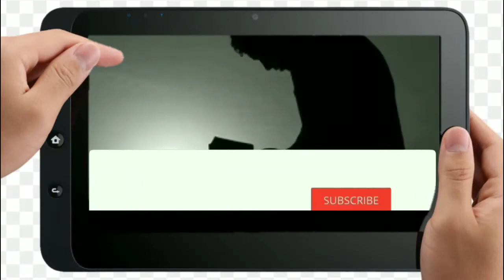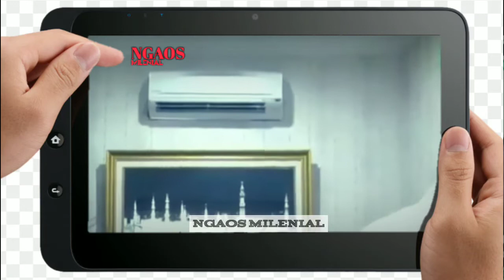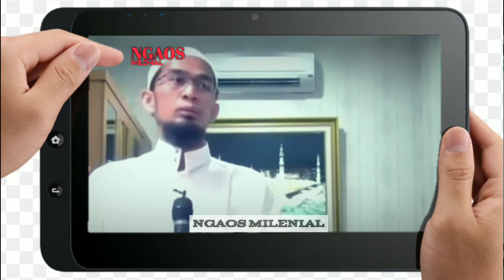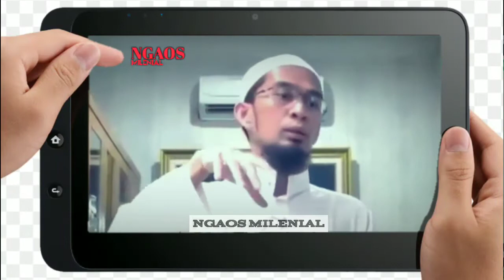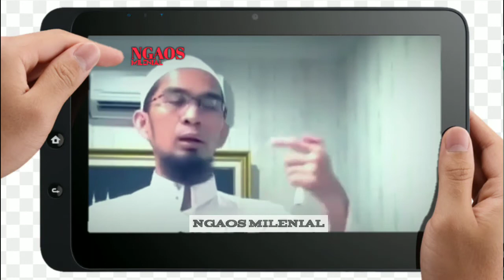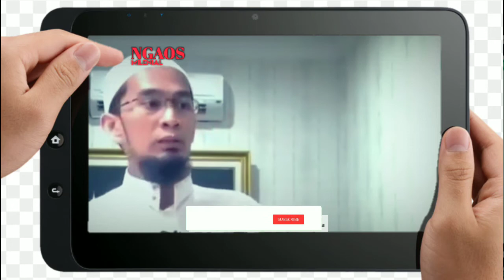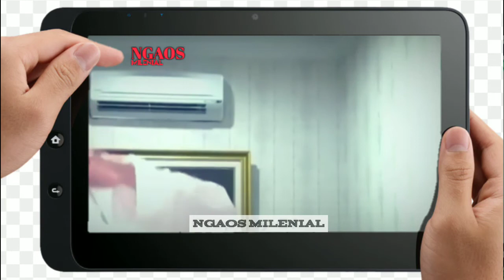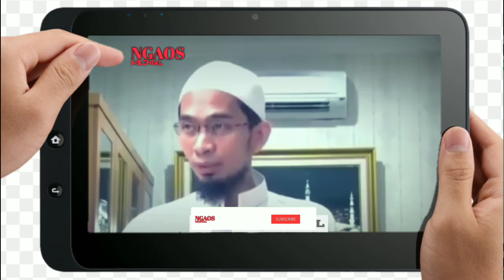AMALAN AGAR SELALU DIDAMPINGI MALAIKAT DALAM SEGALA AKTIVITAS | USTADZ ADI HIDAYAT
ASSALAMU'ALAIKUM  WAROHMATULLOHI WABAROKATUH
SAUDARAKU SEIMAN 🙏😊

tonton video ceramah yang lainnya :
Link video